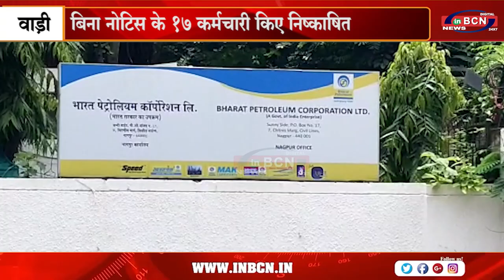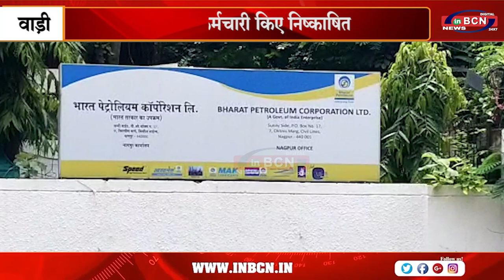पीड़ित कर्मचारियों ने BPCL को सौपा ज्ञापन ... INBCN NEWS